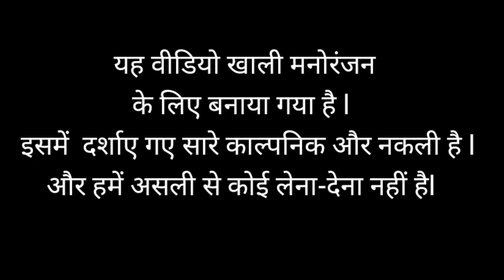🔴☞ Shooter movie spoof Fighting Scene // Shoot location jodhpur pipar city // शूटर मूवी 2022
ye video only manoranjan ke liye bnaya gya h. humai asli se koy lena dena nhi h or jo bhi hamne saman use kiya vo sb nakli h.

ye video Shooter Movie ke kuch scene ko copy kiya gya h or ye movie Sukha ke story or bnaya gya h.

शूटर मूवी फुल एचडी,
shootermovie end español,
शूटर मूवी ऑल सॉन्ग,
शूटर मूवी के गाने,
शूटर मूवी के सॉन्ग,
शूटर मूवी का ट्रेलर,
शूटर मूवी कब रिलीज होगी,
शूटर मूवी के स्टेटस,
shooter movie ke song,
shooter मूवी ट्रेलर,
शूटर मूवी ट्रेलर 2022,
शूटर मूवी ट्रेलर hindi,
शूटर मूवी डायलॉग,
शूटर मूवी संजय दत्त,
शूटर मूवी न्यू,
शूटर मूवी पार्ट 2,
शूटर मूवी पार्ट 3,
शूटर मूवी पंजाबी सॉन्ग,
शूटर मूवी पार्ट 15,
शूटर मूवी पार्ट 8,
शूटर मूवी पार्ट वन,
फुल मूवी शूट,
shooter फुल मूवी,
शूटर फुल मूवी हिंदी,
शूटर फिल्म फुल मूवी,
shooter फुल मूवी इन हिंदी,
shooter फुल मूवी 2022,
शूटर फुल मूवी 2022,
शूटर मूवी हिंदी में,
शूटर मूवी साउथ में,
शूटर मूवी हिंदी में डाउनलोड करें,
शूटर मूवी शूट,
शूटर मूवी सीन,
शूटर मूवी सोंग्स,
साउथ मूवी शूट,
शूटर मूवी सुखा,
हॉलीवुड मूवी शूट,
शूटर हॉलीवुड मूवी हिंदी,
शूटर मूवी पार्ट 11,
शूटर मूवी part 1,
shooter मूवी 2022,
शूटर मूवी 2022,
शूटर मूवी 2,
शूटर मूवी 2021,
shooter 2 मूवी,
शूटर 2 मूवी,
शूटर मूवी 3,
शूटर मूवी पार्ट 34,
शूटर मूवी पार्ट 30,
शूटर मूवी पार्ट 32,
शूटर मूवी पार्ट 4,
शूटर मूवी part 4,
शूटर मूवी पार्ट 5,
shooter movie 50 tola,
shooter movie 50 cal,
शूटर मूवी पार्ट 6,
शूटर मूवी पार्ट 7,
शूटर मूवी पार्ट 9

new movie
new movie trailer
new movie 2021 full movie
new movie south indian in hindi dubbed 2021
movie south indian in hindi dubbed
new movie 2021 new movie 2021 new movie shooter मूवी,
shooter मूवी सॉन्ग,
shooter मूवी पंजाबी,
शूटर मूवी,
शूटर मूवी सॉन्ग,
शूटर मूवी पंजाबी,
शूटर मूवी ट्रेलर,
shooter a movie,
शूटर मूवी इन हिंदी,
शूटर मूवी एचडी,
shooter movie end español,
shooting a movie with iphone 13 pro max,
shooting a movie with iphone 12 pro max,
shooting a movie on iphone,
shooting a movie on iphone 13,
shooting a movie with iphone 11,
shooting a movie with one camera,
shooting a movie by yourself,
a sniper movie,
shooter movie ka trailer,
shooter मूवी ट्रेलर,
शूटर मूवी डायलॉग,
the shooter full movie 2007,
the shooter full movie sub indonesia,
the shooter horror movie,
शूटर मूवी न्यू,
फुल मूवी शूट,
शूटर मूवी फिल्म,
shooter फुल मूवी,
gta v shooter movie,
शूटर मूवी शूट,
शूटर मूवी सुखा कालवा,
शूटर मूवी स्टेटस,
शूटर मूवी सीन,
शूटर मूवी सोंग्स,
साउथ मूवी शूट,
शूटर मूवी सुखा,
हॉलीवुड मूवी शूट,
shooter movie 14 january,
shooter movie 123mkv,
shooter movie 14 jan,
shooter movie 14 january 2022,
shooter movie 14 jan 2022,
shooter movie 123mkv download,
shooter movie 1080p download,
shooter मूवी 2022,
शूटर मूवी 2022,
शूटर मूवी 2,
शूटर मूवी 2021,
shooter movie 2022,
shooter movie 2022 download,
shooter movie 2022 release date,
shooter movie 2020,
शूटर मूवी 3,
shooter movie 300mb download,
shooter movie 300mb,
shooter full movie 3,
shooter 3 full movie,